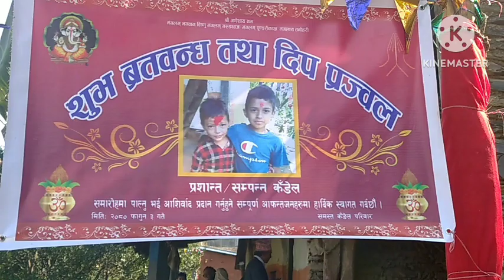सुभ ब्रतबन्ध २०८०/११/३